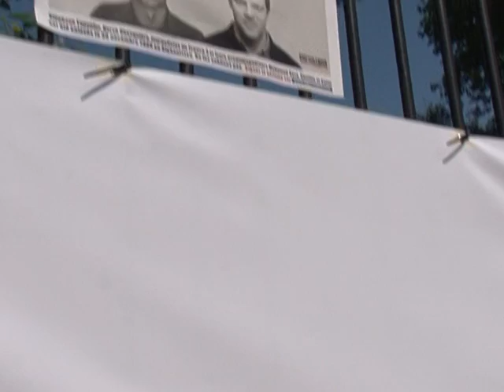Stéphane Taponier et Hervé Ghesquière otages depuis 6 mois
Une bannière géante a été déployée mardi 29 juin par Reporters sans frontières sur les grilles du jardin du Luxembourg à Paris en signe de soutien à Hervé Ghesquière et Stéphane Taponier, les deux journalistes de France 3 enlevés en Afghanistan il y a six mois. Durée: 01mn47sec